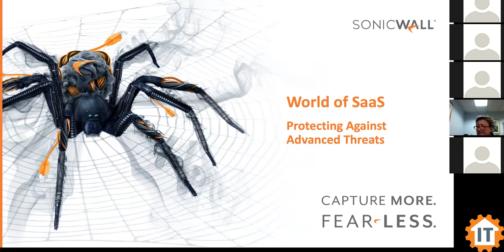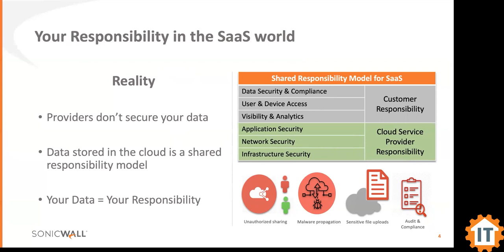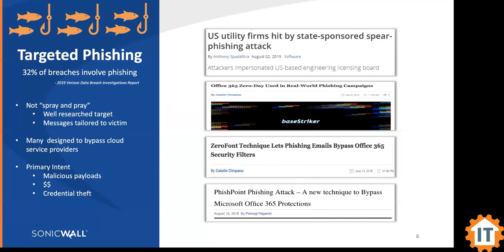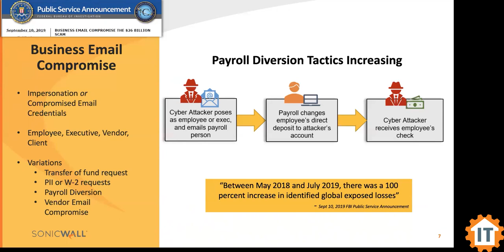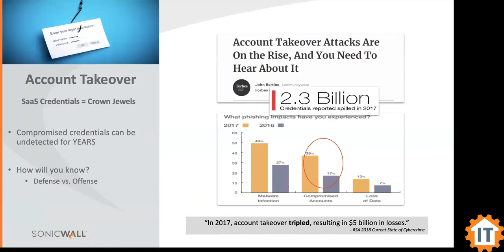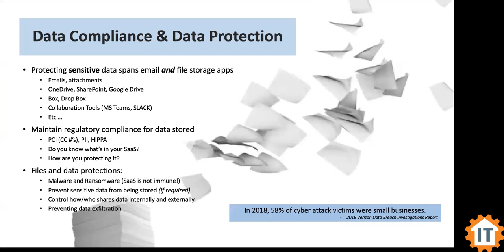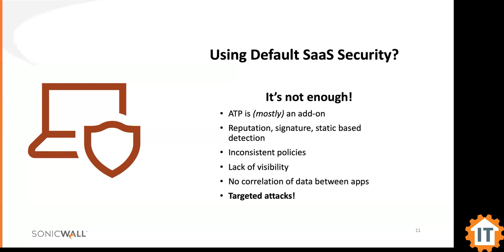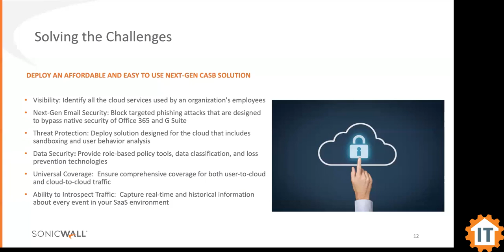Protection in a World of Software as a Service (SaaS) | Partner Webinar